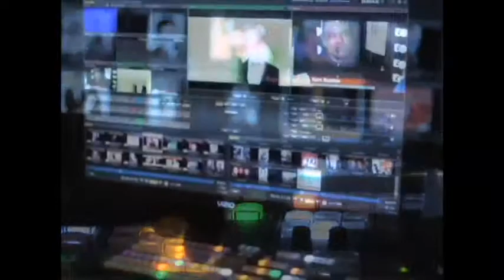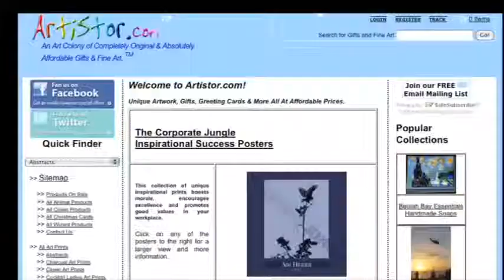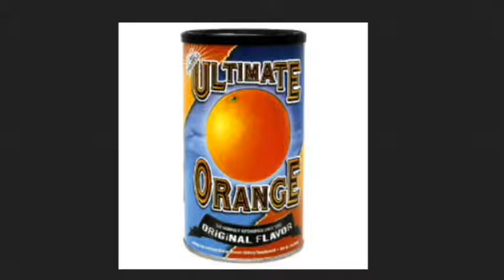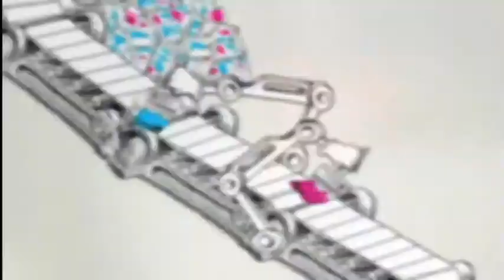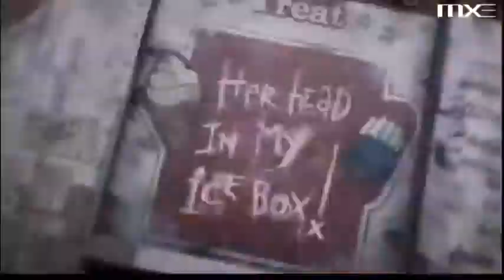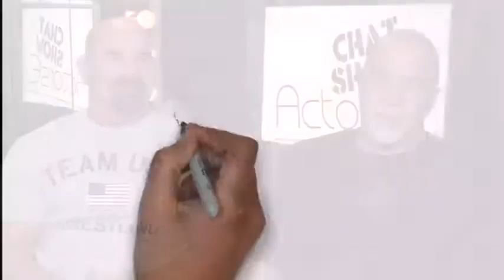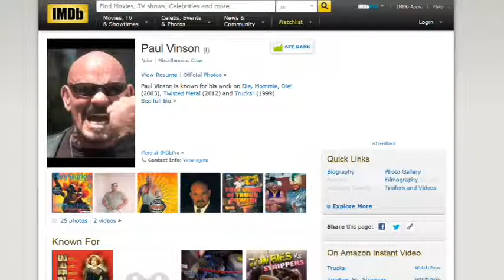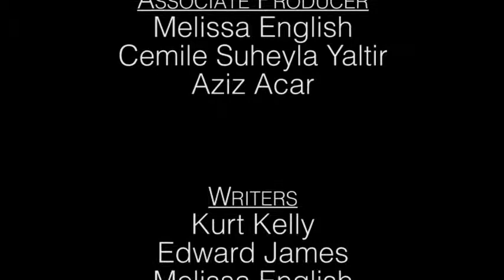Acting tips from Actors and Wrestlers Paul Vinson and Ric Drasin on ActorsE Chat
Actors and Wrestlers Paul Vinson and Ric Drasin on ActorsE Chat, a live chat show from the Pepper Jay Productions studio in Hollywood California.
Paul Vinson is a bodybuilder, actor, race driver, and WCW pro wrestler with a motivational success story after dialysis and a kidney transplant.
He is a junior Olympic bronze medalist for freestyle wrestling, 2 time national freestyle champion, and a 2 time member of the world freestyle wrestling team.
Still lifting weights and in better shape than ever, Paul Vinson is probably most famous for his role as Sweet Tooth on the Twisted Metal Video Game. As an actor, Paul Vinson is also known for his work on Die, Mommie, Die! (2003) and Trucks! (1999).
ActorsE Chat is a Live Chat Show on Actors Entertainment, a channel on the Actors Podcast Network, and this episode of ActorsE Chat is co-produced by Pepper Jay Productions LLC and Live Video Inc, with PR-Marketing-Sales by Live Video Inc., a Kurt Kelly company.